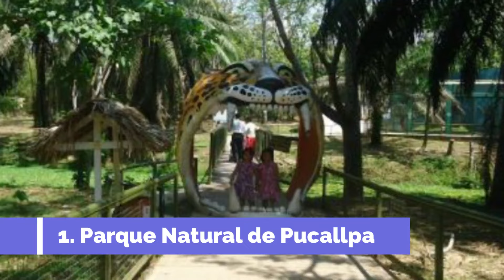Top 10 Best Tourist Places to Visit in Pucallpa | Peru - English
Pucallpa is one of the biggest tourist attractions in Peru having many best places in Pucallpa. So to help you figure out the places you need to try, we've gathered up a bucket list of the best Places in Pucallpa that you won't regret going to.

There are many beautiful places in Pucallpa. Peru has some of the best places in Pucallpa. We collected data on the top 10 places to visit in Pucallpa. There are many famous places in Pucallpa and some of them are beautiful places in Pucallpa. People from all over Peru love these Pucallpa beautiful places which are also Pucallpa famous places. In this video, we will show you the beautiful places to visit in Pucallpa.